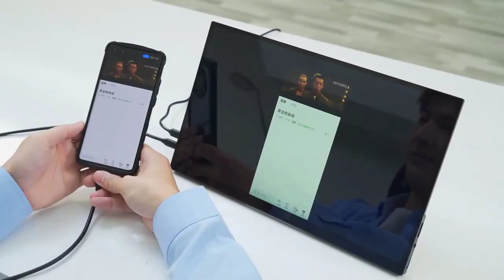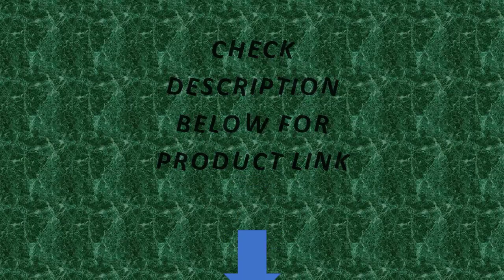15.6/13 Inch OLED 4K UHD Touchscreen Portable Monitor With Type-C HDMI-Compatible External Monitor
15.6/13 Inch OLED 4K UHD Touchscreen Portable Monitor With Type-C HDMI-Compatible External Gaming Monitor for Xbox Switch Laptop

Matrix color depth: 10 bit
Screen surface: Glossy
Bracket Type: Ordinary bracket
Screen curvature: NONE
High-Dynamic Range: HDR1000
Refresh Rate: 60Hz
Vertical Viewing Angle: 178°
Screen Type: Widescreen
Horizontal Viewing Angle: 178°
Built-in Speaker: Yes
Black and White Response Time: 1 ms
Feature: USB Port, Speaker, Touch Screen, Gaming
Application: Laptop
Response Time: 1MS
Panel Type: OLED
Products Status: STOCK
Interface Type: HDMI-Compatible
Brightness: 550 cd/m
Display Size: 15.6
Resolution: 3840 x 2160
Brand Name: VCHANCE
Origin: Mainland China
Certification: CE, FCC, RoHS, UL,pse
Contrast ratio: 100000:1
Touch screen: 10 points touch
Display Colors: 1.07B colors
Panel: AMOLED
Resolution: Oled 4k
Item: AMOLED portable monitor